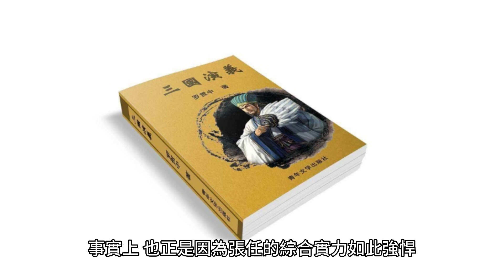劉備入蜀後收穫一員大將 可惜被諸葛亮斬殺